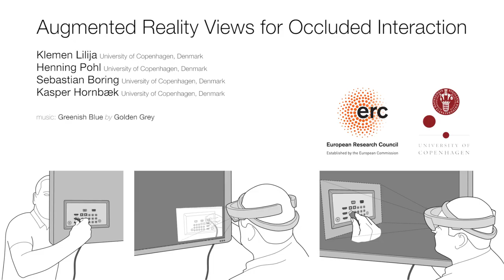Augmented Reality Views for Occluded Interaction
Klemen Lilija, Henning Pohl, Sebastian Boring, Kasper Hornbæk

Session: AR/VR 2

Abstract
We rely on our sight when manipulating objects. When objects are occluded, manipulation becomes difficult. Such occluded objects can be shown via augmented reality to re-enable visual guidance. However, it is unclear how to do so to best support object manipulation. We compare four views of occluded objects and their effect on performance and satisfaction across a set of everyday manipulation tasks of varying complexity. The best performing views were a see-through view and a displaced 3D view. The former enabled participants to observe the manipulated object through the occluder, while the latter showed the 3D view of the manipulated object offset from the object's real location. The worst performing view showed remote imagery from a simulated hand-mounted camera. Our results suggest that alignment of virtual objects with their real-world location is less important than an appropriate point-of-view and view stability.